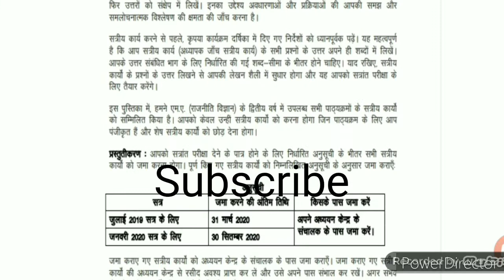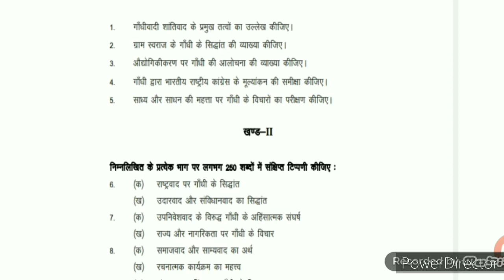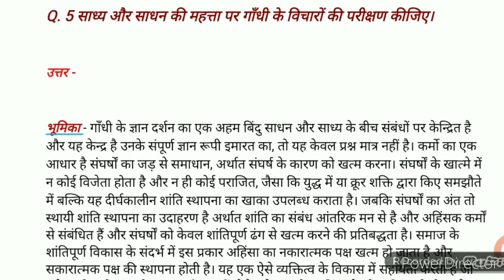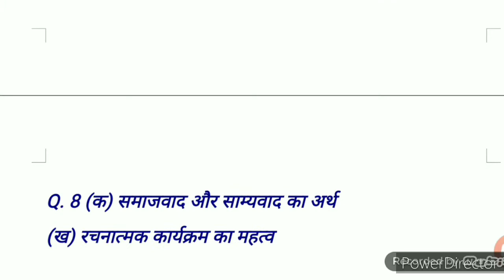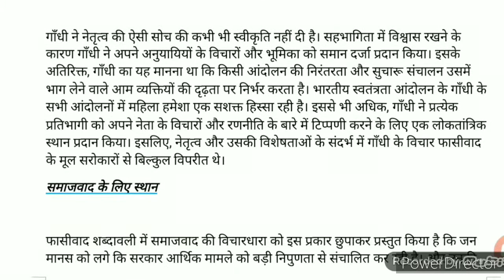MGP 04 solved Assignment 2020 | MGP 04 IGNOU SOLVED ASSIGNMENT 2020| MGP 014 IGNOU ASSIGNMENT 2020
हमारे यहां काफी कोर्स के अससाइनमेंट उपलब्ध है आप हम से WHATSAPP NO पर CONTACT कर सकते हैं धन्यवाद